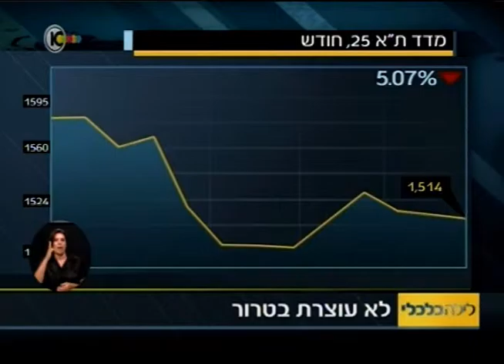אלדד תמיר על הביקורת שסופג בנק ישראל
בנק ההשקעות גולדמן זקס: "בנק ישראל נמצא בסכנה לאבד את אמינותו"